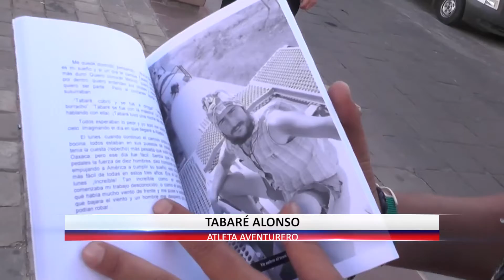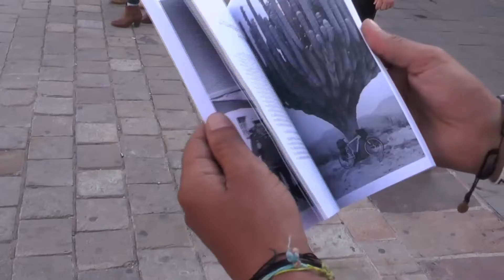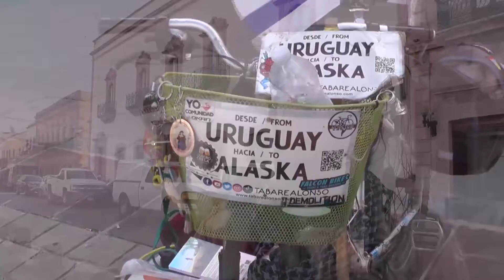Atletas aventureros arriban a zacatecas en su recorrido por el mundo.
La tarde de este miércoles 28 de julio, arribó a la capital zacatecana el  Alemán Jonás Deichmann, atleta que a recorrido el mundo nadando, pedaleando y ahora  corriendo  aventurándose a lo desconocido.
En su arribo lo esperaban los clubs de  corredores, HD, WARRIORS, UTZAC Y RECREATIVOS para acompañarlo en su camino al centro de Zacatecas.